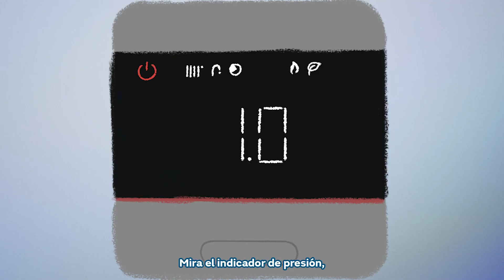Naturgy - "Calderas preparadas, listas, yeah"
Se acerca el frío y, un año más, creamos el hit del otoño de Naturgy. Una canción que te explica los pasos a seguir para poner a punto tu caldera de una forma simpática y memorable. Porque el invierno puede ser muy heavy si no tienes tu caldera preparada ;)